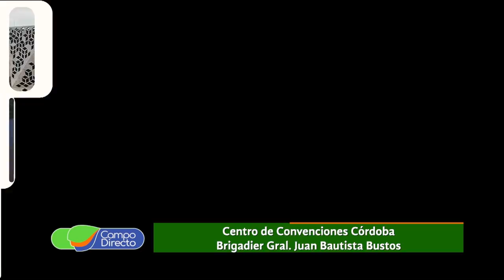1er. Congreso Internacional de Maíz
Córdoba recibe al 1er. Congreso Internacional de Maíz. Los ejes del encuentro serán la “innovación, el desarrollo, la sustentabilidad y el rendimiento”